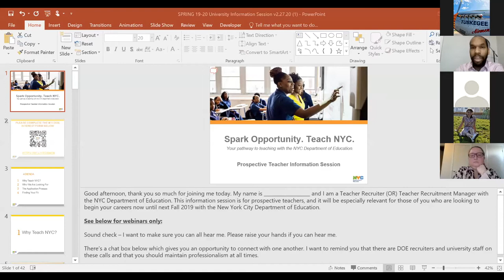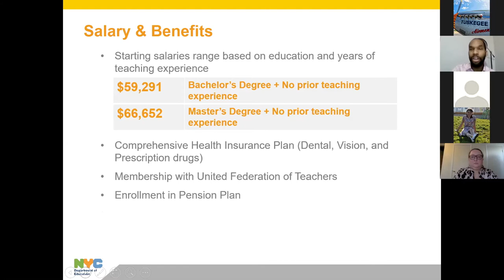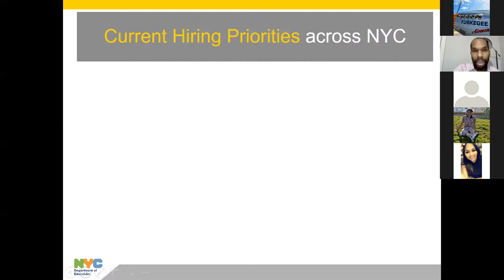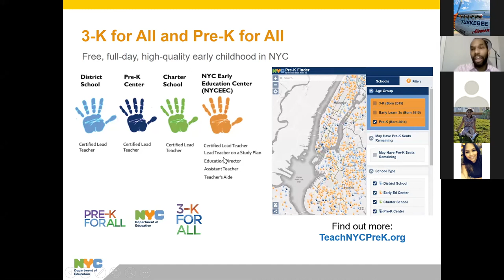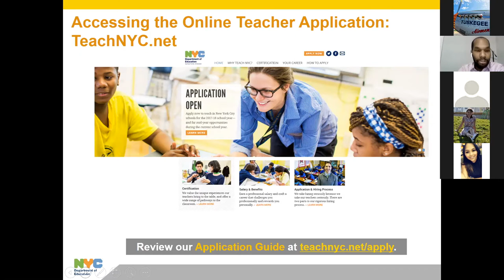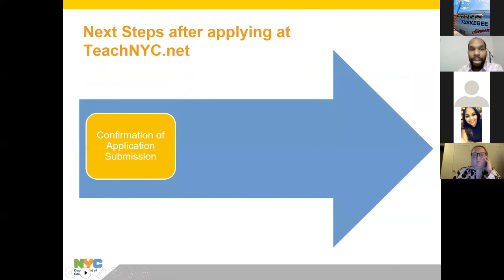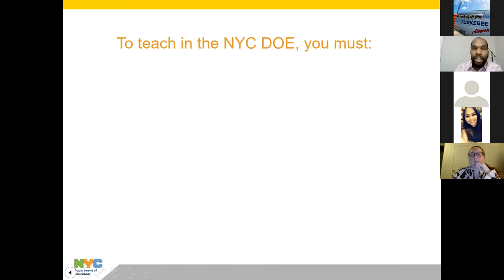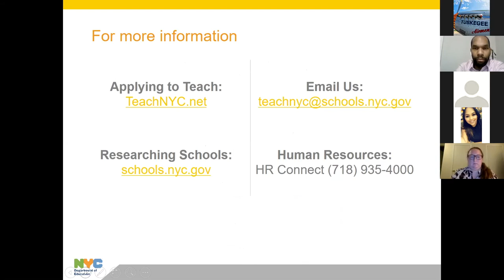NYCDOE Info Session - Fall 2020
A huge thank you to Andrae Mitchell, Teacher Recruitment Manager at the NYCDOE, for taking the time to speak with the Hunter College SOE teacher candidates regarding the steps to applying to the NYCDOE.